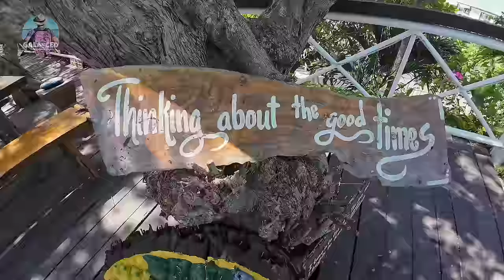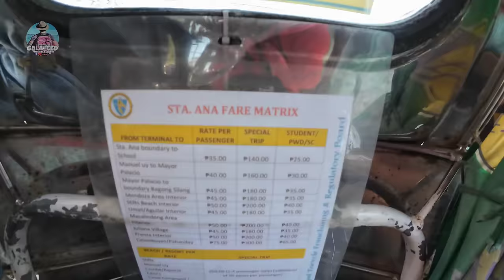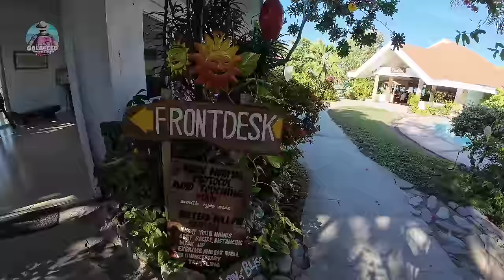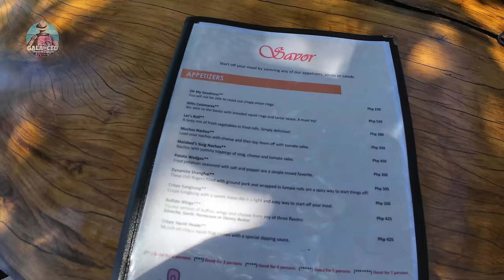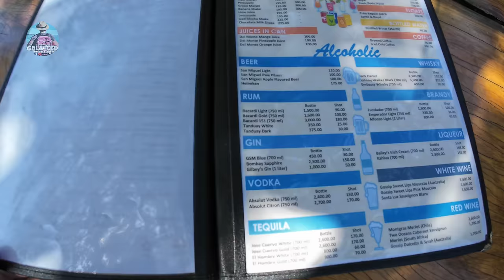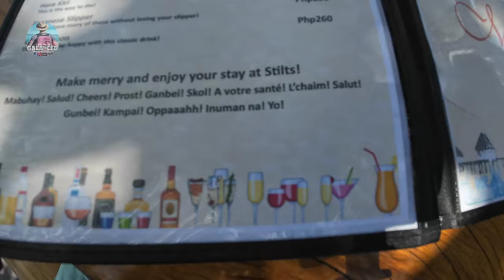STILTS CALATAGAN 🇵🇭 | Commute Travel Guide + Expenses + RESORT WALK TOUR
Exploring STILTS CALATAGAN for a day. This video starts with How to get there? Getting Around and the Expenses. What to do? Resort Walk Tour. This video was taken on March 3, 2024.

Then, check your email for the confirmation voucher and pay it at Stilts Front Desk.

I found out you can also do walk in but it is safe to do an advance reservation specially on peak season.

Don’t forget to get the tricycle’s phone number po para sa pagsundo pa uwi.

📌Expenses:
Entrance Fee - P700
Environmental Fee - P30
Van P300 one way - P600 balikan
Tricycle P250 (Good for 4 pax)   - P500 balikan

📌Food and Drinks: P1,400

🚩Total Expenses: P3,230

Corkage Fee:
Please note that the following corkage fees are applicable if you bring in food and/or drinks:

P200/head for heavy meals or cooked/uncooked food (rice, meat, viands, pastas and noodles)

P300/case of soft drinks

P500/case of beer

P200/bottle of local hard drinks

P500/bottle of wine or imported hard drinks

No corkage fee will be applied for bringing snacks such as chips, sandwiches, fruits, juice and drinking water.

Chapters:
0:00 - Intro
1:51 - Van Terminal
2:31 - Calatagan Palengke
4:25 - Stilts
7:46 - Harmony Beach
19:24 - Serenity Beach
23:20 Floating Cottages
26:40 - Food